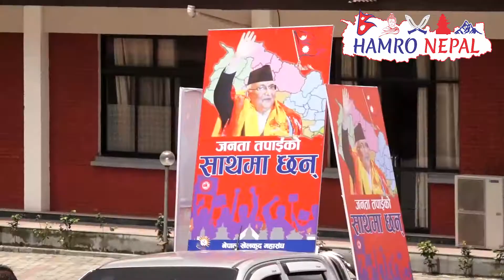ओलीले छाडे बालुवाटार निवास,,नारा-जुलुससहित निस्किए ओली || HAMRO NEPAL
Hamro Nepal Links
   Thankyou for watching Hamro Nepal channel.